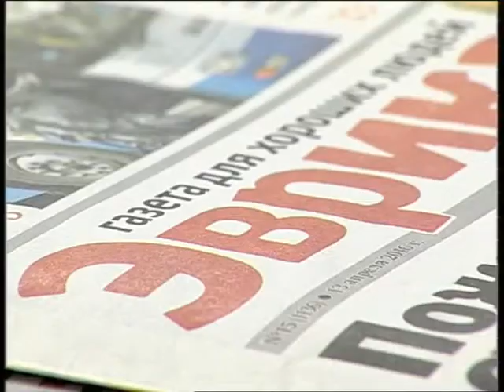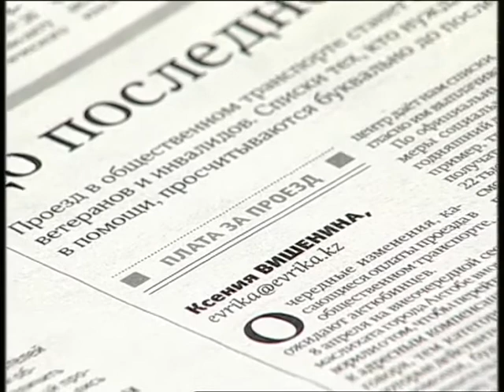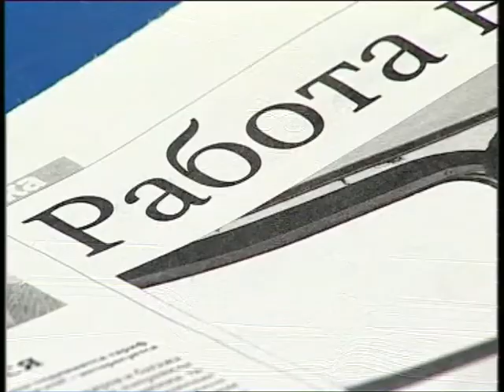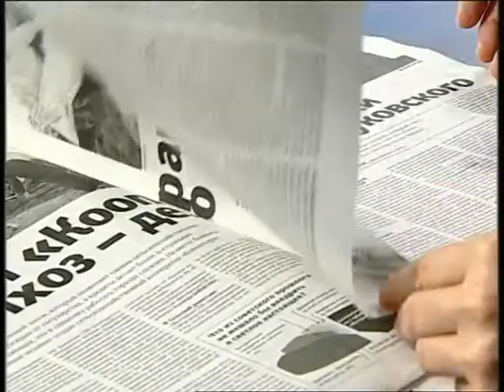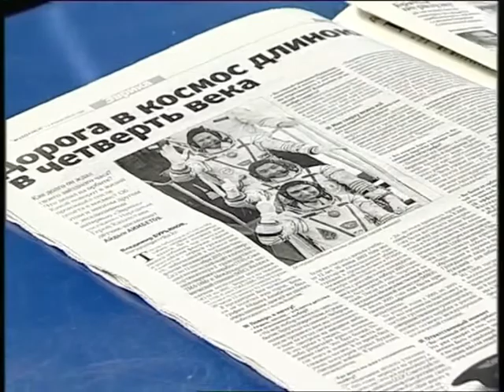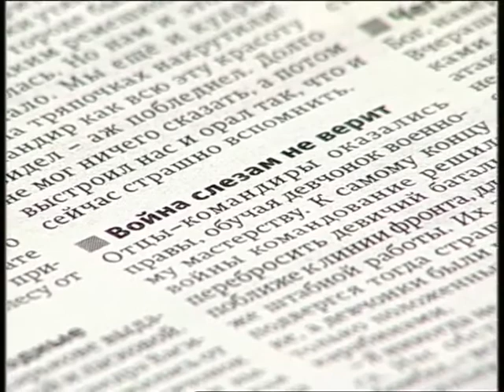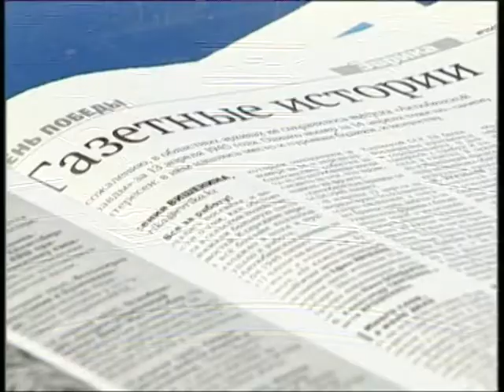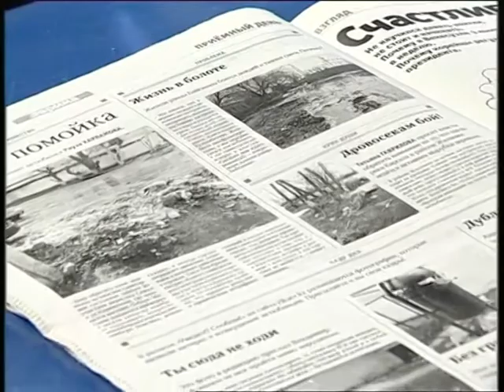Из первых рук (Рика ТВ) от 13 апреля 2016 года